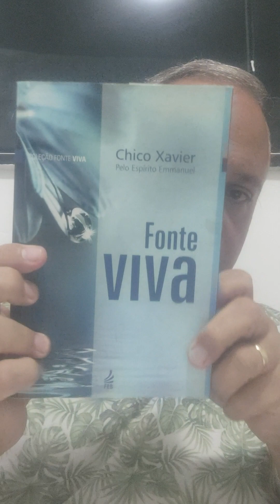ACOLHIMENTO COM JESUS - Estendamos o bem - Com Ricardo Gembarowski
“Não te deixes vencer pelo mal, mas vence o mal com o bem”. – Paulo. (Romanos, 12:21.)
Baseado no livro Fonte Viva, psicografado por Chico Xavier pelo Espírito Emmanuel.